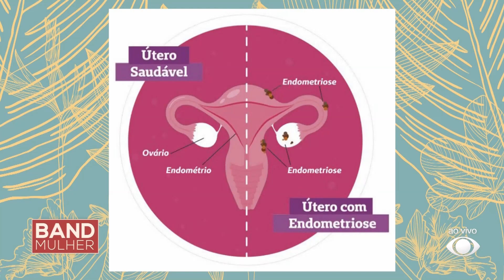Endometriose: Saiba o que é, as causas, sintomas e tratamentos